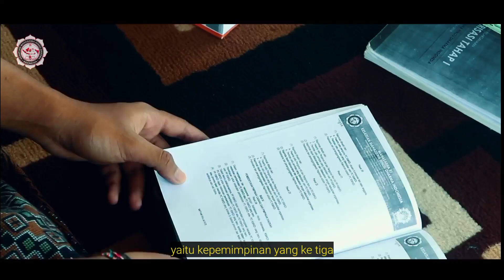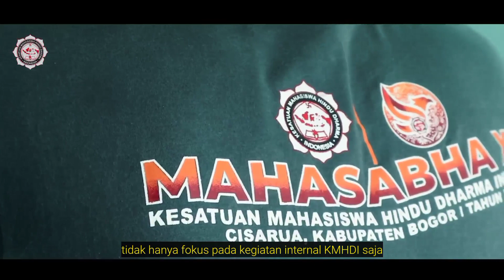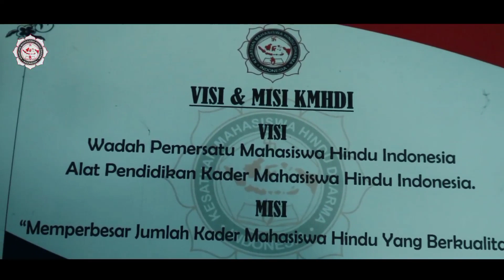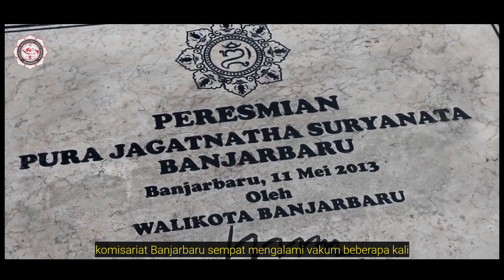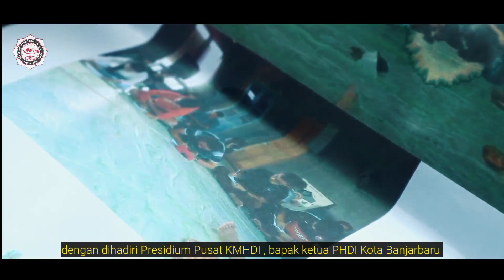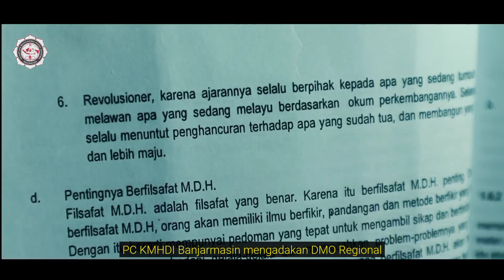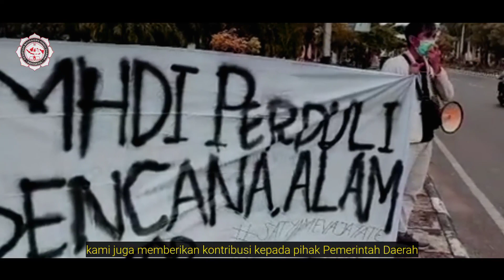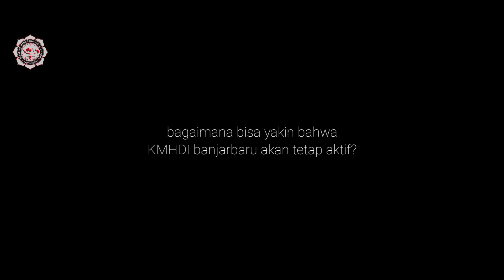LOMBA VIDEO 28TH KMHDI - PC KMHDI Banjarbaru "Kayuh Be Imbai"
Komisariat Banjarbaru (sebelum menjadi PC) sempat vakum karena tidak adanya regenerasi dalam hal Kaderisasi KMHDI (MPAB, DMO) tidak berjalan hingga pada pertengahan tahun 2015 teman-teman mahasiswa hindu banjarbaru bersemangat kembali membangunkan komisariat banjarbaru yang sempat vakum. Difasiitasi teman-teman KMHDI Banjarmasin yang kebetulan saat itu salah satu presidium pusat Eka Saputra sedang menghadiri Lokasabha PD KMHDI Kalimantan Tengah akhirnya sebelum kembali ke Jakarta merubah rute perjalanan menjadi ke banjarbaru.

Pada tanggal 18 Juni 2015 di Pura Agung Suryanatha Banjarbaru dengan dihadiri Presidium Pusat KMHDI Eka Saputra, bapak ketua PHDI Kota Banjarbaru Bapak Putu Sukadana dan  beberapa mahasiswa hindu banjarbaru serta beberapa kader PC KMHDI Kota Banjarmasin. Dalam sambutannya Presdium Eka meminta mahasiswa banjarbaru agar niat membangunkan kembali komisariat banjarbaru terlaksana dengan segera memilih coordinator komisariat secepatnya.

bagaimana kelanjutan kisahnya? saksikan video berikut.
28th KMHDI, Muda Inovatif!